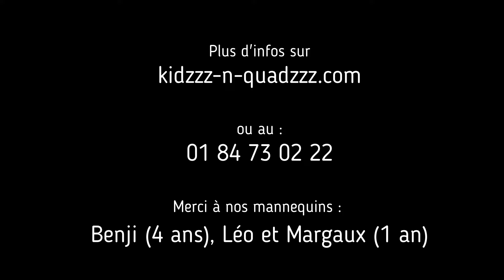Voiture électrique enfant Jeep Willys 24V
🚙💥 Découvrez la Jeep Willys Électrique pour Enfant ! 🌟

Cette Jeep Willys électrique pour enfant est tout simplement bluffante tellement elle est ressemblante à la vraie ! 👀 C’est une voiture un peu atypique dans son genre, au-delà d'être la voiture du débarquement américain, elle est également l'une des seules voitures électriques pour enfant pouvant accueillir 3 enfants ! 🇺🇸👧👦👶

Pour cette raison, nous l’avons équipée d'une motorisation puissante de 24V. 💪 Pas moins de 2 moteurs de 24V 90W équipent cette magnifique Jeep Willys.

Laissez libre cours à l’imagination de vos enfants avec ce bolide. 🌈 Ils créeront parfois un univers de balade, parfois ils se prendront pour des militaires… 🚁 En bref, des heures et des heures de jeux à l’extérieur sont à prévoir. Que demander de mieux quand on est parents (ou grands-parents) ? 🎮🌳

Cette Jeep Willys électrique pour enfant a plus d’un tour dans son sac. 🔍 On peut ouvrir le capot avant pour y glisser un goûter, par exemple. C’est également à cet endroit que se cache le kit batterie qui est extractible. Il peut donc assez simplement être retiré du véhicule pour permettre une charge hors de ce dernier. De plus, bien que les roues en mousse EVA soient increvables, la Jeep électrique pour enfant est équipée d’une roue de secours, solidement harnachée à l’arrière du bolide. 🍩🔧

Pour une apparence toujours plus réaliste, nous avons également installé une pelle (à des fins décoratives) sur le côté du bolide. 🛠️

Voici les principales caractéristiques de cette voiture pour enfant 24V : Jeep Willys

- 2 moteurs de 24V 90W
- Vitesse max jusqu’à environ 8/9 km/h
- Batterie 24V 7Ah
- Télécommande parentale livrée en standard
- 3 vraies places
- Ceintures ventrales
- Phares opérants
- Mais n’hésitez surtout pas à consulter notre site internet La page du produit vous révélera toutes les informations utiles sur le produit.

Enfin, nous accompagnons nos clients pour faire le bon choix avant la vente et serons à vos côtés pendant toute la durée de vie de votre bolide grâce à notre impressionnant stock en pièces détachées. De plus, notre technicien sera à votre écoute à tout moment si vous avez des questions. 🛠️📞